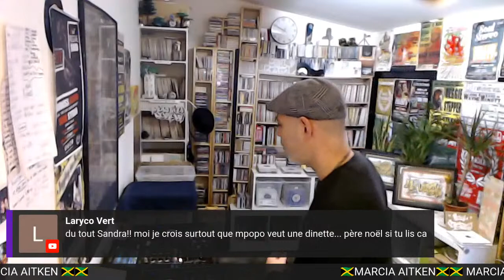🇯🇲 MARCIA AITKEN 🇯🇲 MORNING REVIEW 239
⚠️ Morning Review #239 ☕️🎶🔉 Today Monday Its All About 🇯🇲 MARCIA AITKEN 🇯🇲🎙 The Great Singer From The 70' 80' Out A The Joe Gibbs Records. This Soul Stereo Sound & Records Show Is Produced in Collaboration With Party Time Radio & TV  & Hadda Tak 📟👊🏻

Every Monday, Tuesday, Thursday & Friday ➡️ (1Artist/Group - 1 Hour).
🕘🇫🇷🇪🇺 9AM  🕗🇬🇧 8AM  🕒🇺🇸🇯🇲 3AM  🕔🇯🇵 5PM